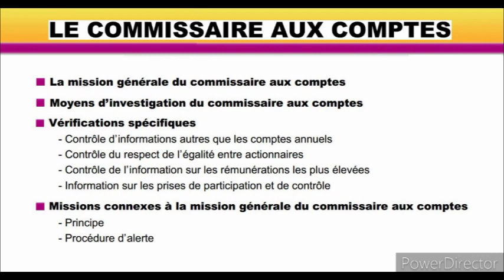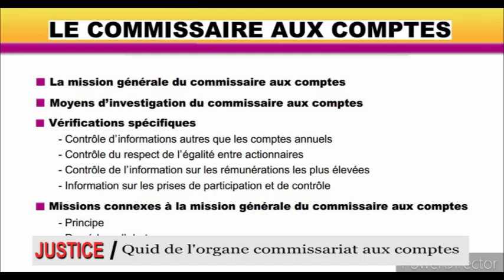RDC: QUID DU COMMISSARIAT AUX COMPTES DE LA CHAMBRE NATIONALE DES HUISSIERS DE JUSTICE ?